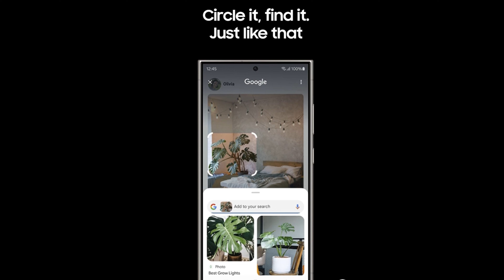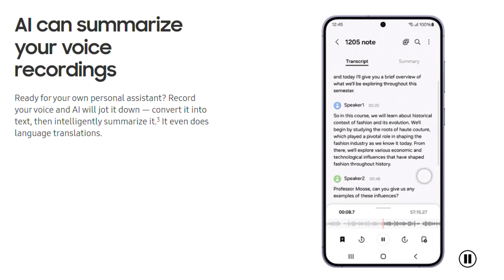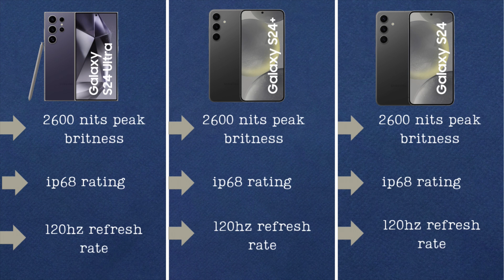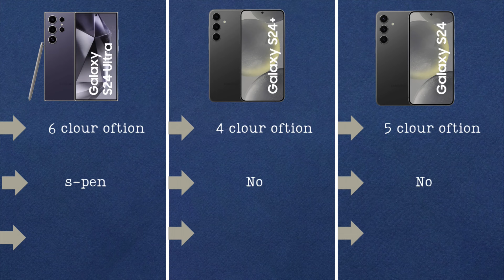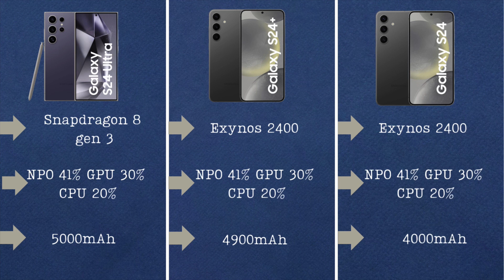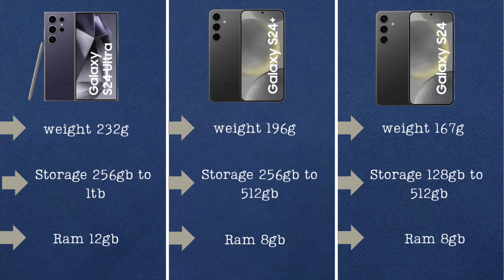Samsung Galaxy S24 ultra Series is here - The Next Level AI !2024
hello dosto iss video main maine galaxy ai ka full review kiya hu i hope apko video pasand aaya hoga to subscribe karna nahi bhuliye ga aur ek pyara sa comment jarur kariye ga

hello friend, ye mera tech ka channel hai isme  apko batao ga ki main iss channel main kon kon sa content duga plz do like subscribe my channel and leave a beautiful comment

i hope sabhi ko ye video dhek ke techsubhani channel ke bare main acche se pata chale ga

Samsung Galaxy S24 Ultra 5G
Samsung Galaxy S24 5G
Samsung Galaxy S24 Plus 5G

about : technsubhani is a youtube channel where you will find budget phones and laptop